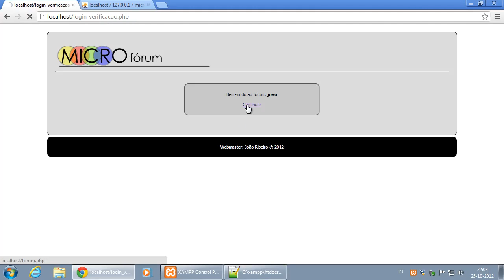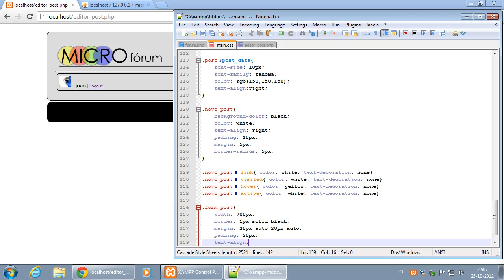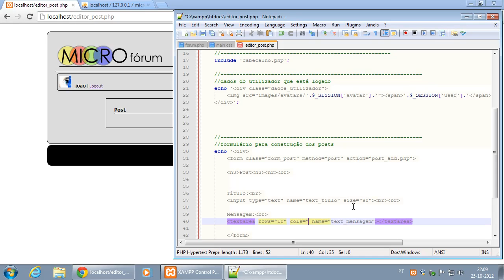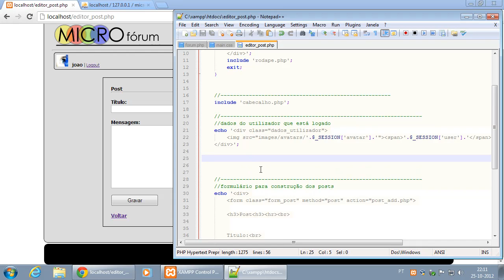149 Exercicio final Micro Forum Parte 20